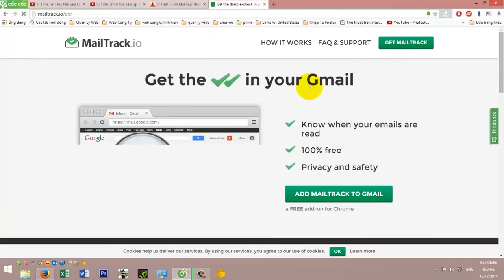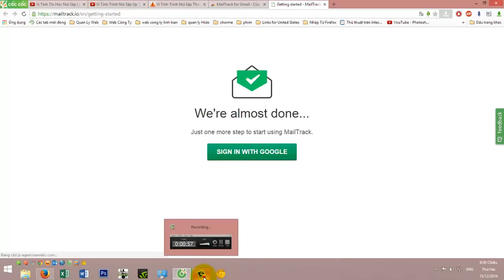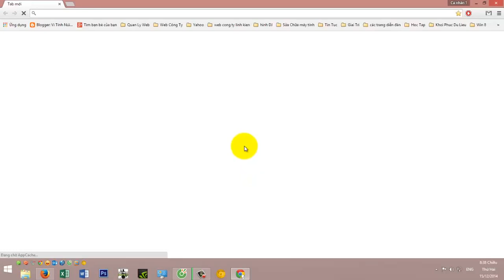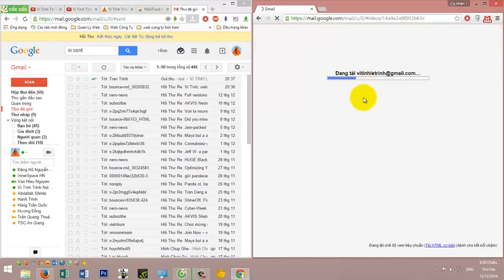Tiện Ích Check Mail Xem Mail Gửi Đã Được Xem Hay Chưa ?